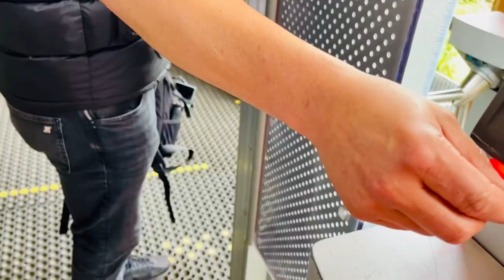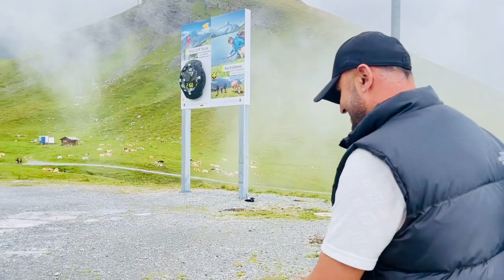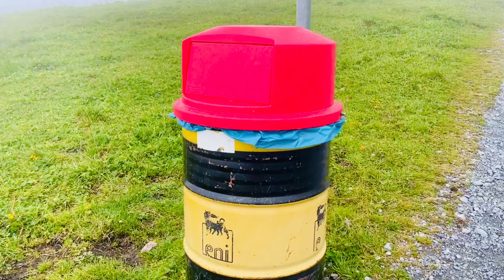İSVİÇRE FİRST GEZİMİZ